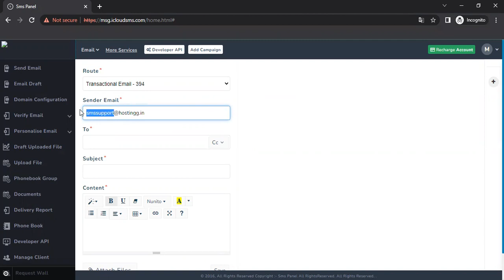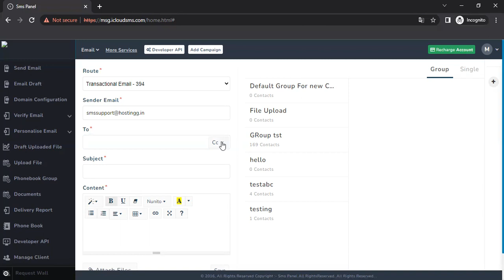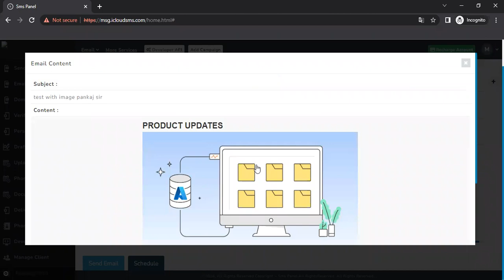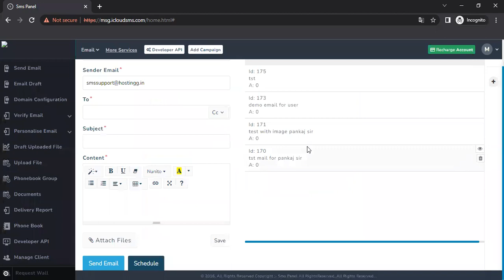How to send Email from Msgclub Panel | MsgClub Bulk Email Service | Send Emails to clients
Topics Discussed in this video:

1. How to use Email Service & Send Emails.
2. Tap on send Email in penal.
3. Select the Email service in which you configure the email.
4. Sender Email Details
5. Paste Email IDs & separate by (,) for sending emails.
6. Balance deduction in case of Cc, Bcc & why preferred To.
7. Subject of your Email.
8. Insert your Email Content in the Email Box for Sending.
9. Process of HTML mail and how to run.
10. Examples of Clickable pictures and HTML mail.
11. Attach files in Email and send or schedule email.
12. Save the Email as a Draft.

About Video- In this video, we have discussed how to send Emails in MsgClub Penal.

Follow Us -